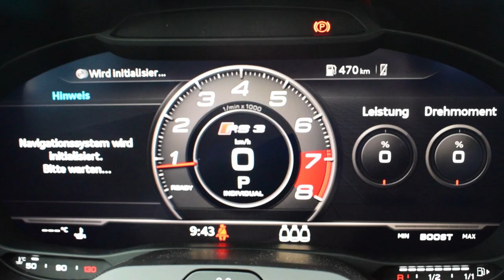Audi RS3 Sedan (400hp) | CarPorn Part II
The second part with the brand new 2017 / 2018 Audi RS3 Sedan.